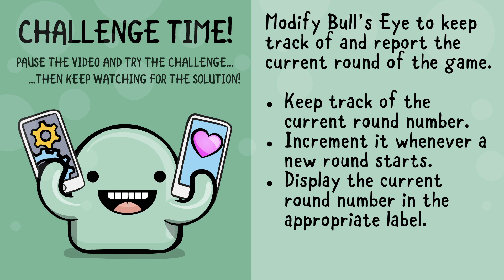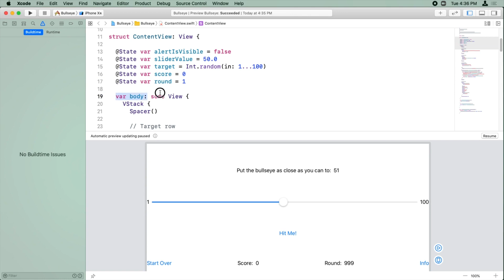SwiftUI Coding Challenge - Tracking Rounds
It's time for an even bigger challenge: modifying Bull's Eye to keep track and report the current round of the game.

This is a new course that will be released entirely free on YouTube. To learn about this course and other courses on iOS development, check out raywenderlich.com.

About this course:

If you're a complete beginner to iOS and SwiftUI development and wondering how to get started, this is the course for you.

SwiftUI is an innovative, exceptionally simple way to build user interfaces across all Apple platforms with the power of Swift. Build user interfaces for any Apple device using just one set of tools and APIs. With a declarative Swift syntax that’s easy to read and natural to write, SwiftUI works seamlessly with new Xcode design tools to keep your code and design perfectly in sync. Automatic support for Dynamic Type, Dark Mode, localization, and accessibility means your first line of SwiftUI code is already the most powerful UI code you’ve ever written.

Declarative Syntax

SwiftUI uses a declarative syntax so you can simply state what your user interface should do. For example, you can write that you want a list of items consisting of text fields, then describe alignment, font, and color for each field. Your code is simpler and easier to read than ever before, saving you time and maintenance.

This declarative style even applies to complex concepts like animation. Easily add animation to almost any control and choose a collection of ready-to-use effects with only a few lines of code. At runtime, the system handles all of the steps needed to create a smooth movement, and even deals with interruption to keep your app stable. With animation this easy, you’ll be looking for new ways to make your app come alive.

Design Tools

Xcode 11 includes intuitive new design tools that make building interfaces with SwiftUI as easy as dragging and dropping. As you work in the design canvas, everything you edit is completely in sync with the code in the adjoining editor. Code is instantly visible as a preview as you type, and any change you make to that preview immediately appears in your code. Xcode recompiles your changes instantly and inserts them into a running version of your app, visible, and editable at all times.

Drag and drop. Arrange components within your user interface by simply dragging controls on the canvas. Click to open an inspector to select font, color, alignment, and other design options, and easily re-arrange controls with your cursor. Many of these visual editors are also available within the code editor, so you can use inspectors to discover new modifiers for each control, even if you prefer hand-coding parts of your interface. You can also drag controls from your library and drop them on the design canvas or directly on the code.

Dynamic replacement. The Swift compiler and runtime are fully embedded throughout Xcode, so your app is constantly being built and run. The design canvas you see isn’t just an approximation of your user interface — it’s your live app. And Xcode can swap edited code directly in your live app with “dynamic replacement”, a new feature in Swift.

Previews. You can now create one or many previews of any SwiftUI views to get sample data, and configure almost anything your users might see, such as large fonts, localizations, or Dark Mode. Previews can also display your UI in any device and any orientation.

Native on All Apple Platforms

SwiftUI was built on decades of experience in creating the most innovative and intuitive user interfaces in the world. Everything users love about Apple ecosystems, such as controls and platform-specific experiences, is beautifully presented in your code.